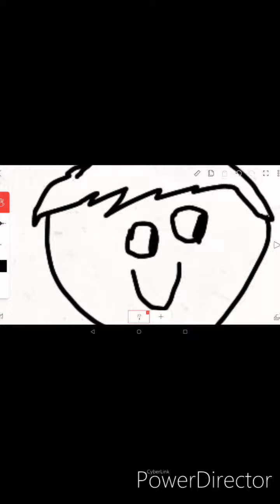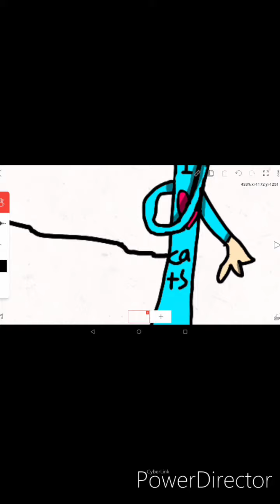Denis speed paint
He has a long mustache